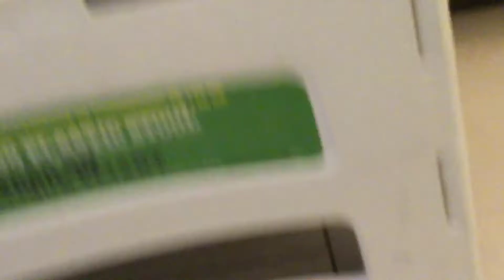Easter!(and francophone)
Yay